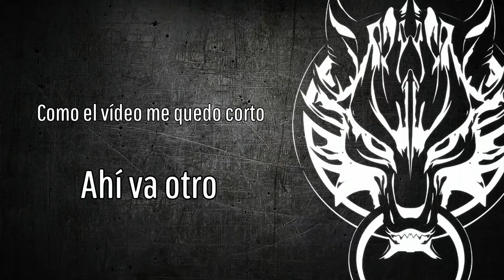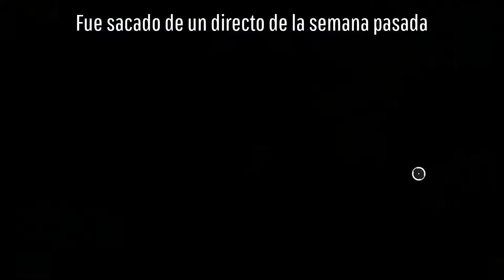Apex Legends | Último vídeo de la Season 5, 72 cajas + 2 partidas ganadas | Ft. Drk__Mstr & Kukki-87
- Estoy empezando a subir videos de Apex por Fruitlab dense una vuelta a chusmear

- Fechas de los nuevos vídeos:

- Rise of the Tomb Raider: Lunes, Miércoles y Viernes

- Call of duty Modern Warfare 2: Martes, Jueves y Sábado

- Apex Legends: los jueves alguna partida jugando solo con randoms, con los lickers o algún evento loco que salga en el juego...